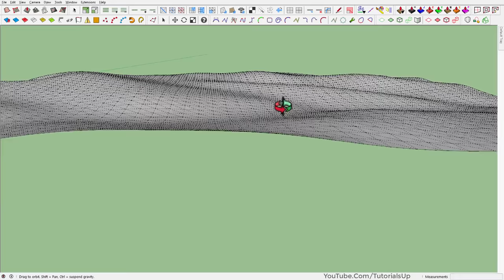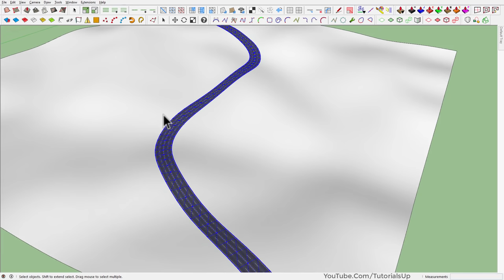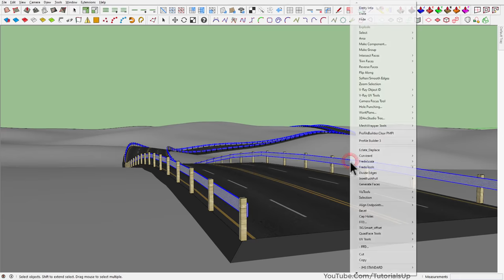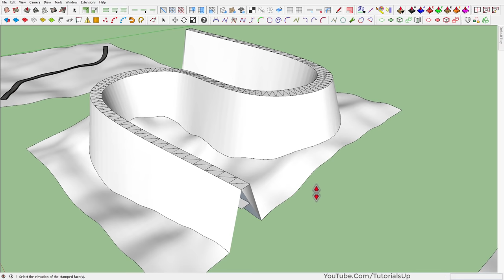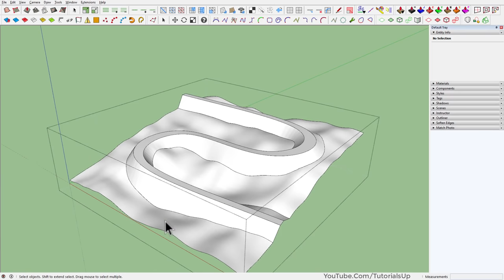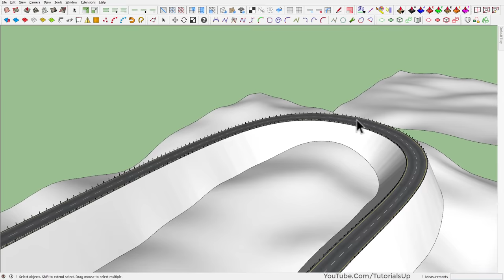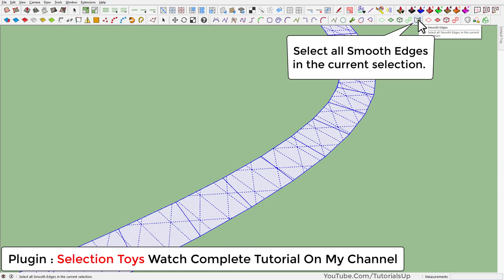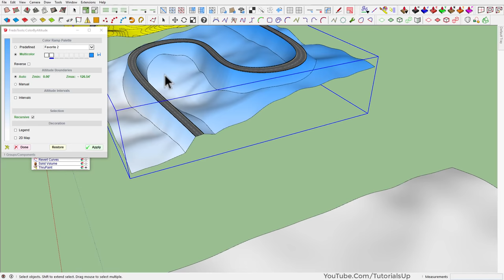Different Ways to Create Curved Road on Terrain in SketchUp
list of used Plugins in this video
Bezier Spline
Curviloft
Mc-AlignEnds
FredoTools
Joint Push Pull
QuadFace Tools
JHS POWERBAR
Split Tools
Vertex Tools 2
Selection Toys

Three Different Ways to Make Curved Road on Terrain with road texture and Road Barrier in SketchUp